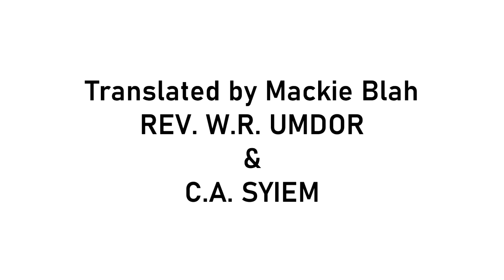Iaineh ha u Trai ( Abiding in Christ) Short Khasi Animation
***This Video is a Dub of the original Animation, Not Made by Verizer Studios**
"This Video has Been Made by the wonderful People Over at :
 '2021 Whitestone Media'
Thank you so much for this Video that I have been able to Dub in our Local Language for others also to hear the GOOD NEWS.
..Each animated lesson is created with world-class quality and is written, animated, and produced in the U.S.A
Edited and Produce by Deon Lyngdoh
Made Along With: Keane Lyngdoh brother
                               : Kieffer Lyngdoh Nephew
No Intension to take Revenue Nor Credit.